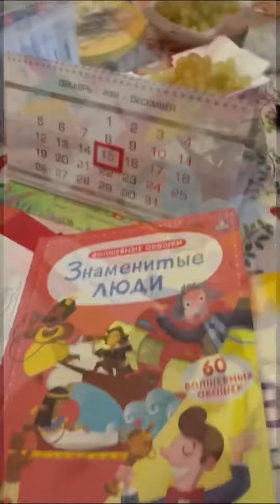Фигуристка Татьяна Волосожар о книгах «Робинс» ♥